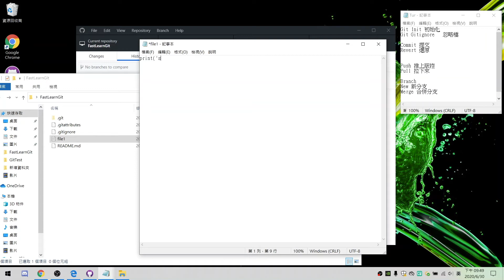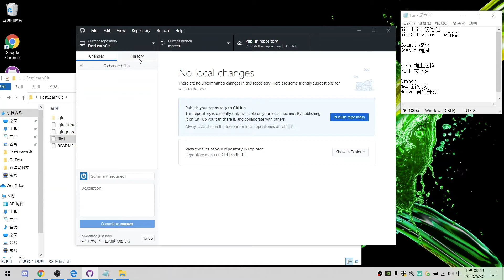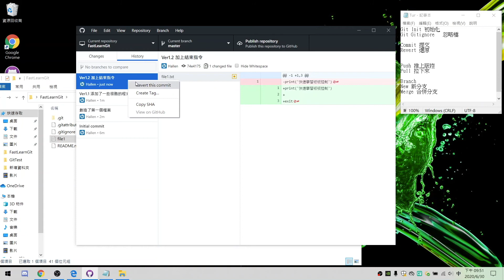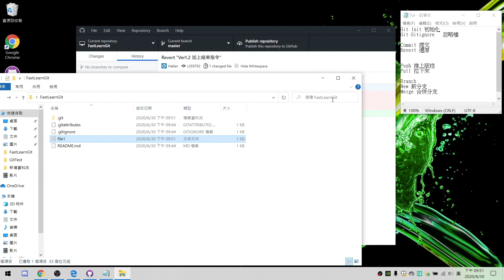[Git 速成 6] Git 提交新版本 復原版本 Commit & Revert